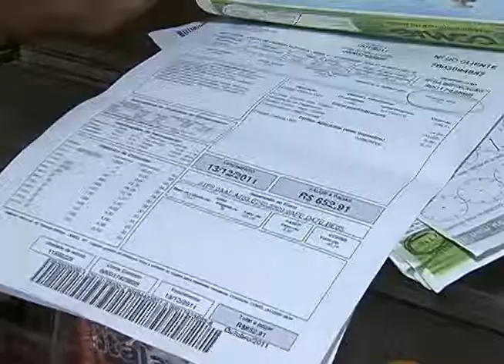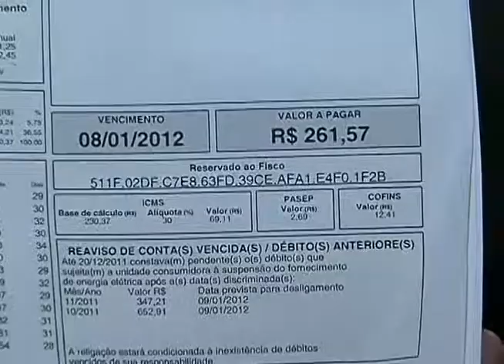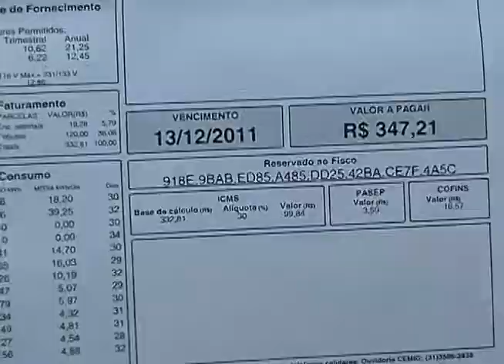Conta de luz alta tira o sono de comerciante em Araguari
Reportagem de Antônio Pimenta com imagens de Paulo Henrique Soares para o Jornal da Vitoriosa de 07/03/2012